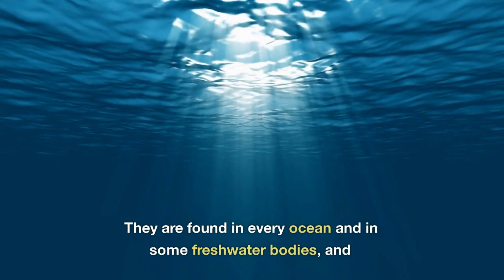jelly fish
Jellyfish, also known as sea jellies or medusae, are free-swimming marine animals that belong to the phylum Cnidaria. They are found in every ocean and in some freshwater bodies, and come in a variety of shapes and sizes, ranging from small, transparent creatures to large, colorful ones.

Jellyfish do not have a centralized brain or nervous system, but rather have a nerve net that allows them to sense their environment and respond to stimuli. They capture their food by using their tentacles, which are armed with stinging cells called nematocysts that can inject venom into their prey.
Jellyfish
Sea Fish
Jellyfish in Sea
Under water animals
Colorful fishes
Dolphin
Dolphin with nature
Types of Dolphin
Snakes
Largest snake
Dangerous snakes
Venom snakes
Dangerous animals
Crabs
Sea animals
Orca
Killer Orca